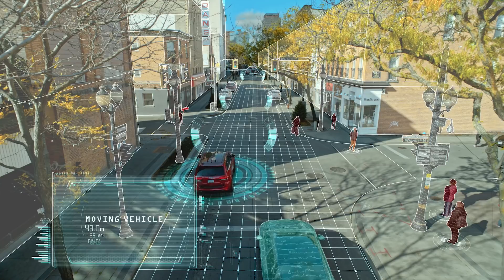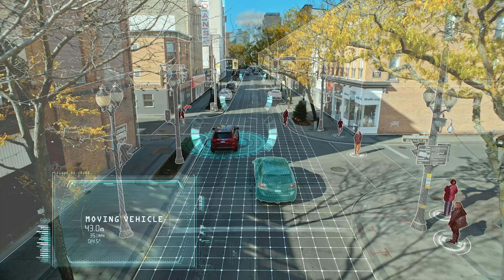Magna: Radar Key to Enabling Autonomy - NAIAS 2018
Swamy Kotagiri is the Chief Technology Officer at Magna International. And he explains why radar is key to making self-driving cars a reality and how Magna is taking a different approach with the technology than its competitors.